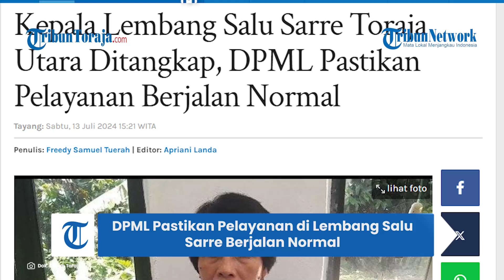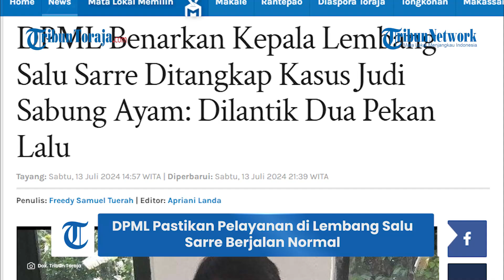DPML Pastikan Pelayanan di Lembang Salu Sarre Tetap Berjalan Meski Kepala Lembang Telah Diamankan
TRIBUNTORAJA.COM, Rantepao - Kepala Lembang Salu Sarre, Kecamatan Sopai, Toraja Utara, berinisial YR alias Towwik, ditangkap polisi karena dugaan keterlibatan dalam judi sabung ayam.

Towwik merupakan salah satu kepala lembang yang dilantik Bupati Toraja Utara, Yohanis Bassang, 2 pekan lalu, setelah masa jabatannya diperpanjang dari 6 tahun menjadi 8 tahun.

Lantas, siapa yang akan menggantikan Towwik dalam pelayanan di pemerintahan Lembang Salu Sarre?

Mengenai hal itu, Kepala Dinas Pemberdayaan Masyarakat Lembang (DPML) Toraja Utara, Simbong Ranggina, belum menentukan penggantinya.

Menurutnya, untuk mencari pengganti atau Plt dari Kalem Salu Sarre, ia akan berkordinasi dulu dengan Sekda Toraja Utara, Salvius Pasang.

"Nanti hari Senin (15/7/2024) saya akan berkonsultasi dengan Sekda Toraja Utara mengenai hal ini. Secepatnya pasti saya akan infokan," kata Simbong.

"Pelayanan di lembang Salu Sarre tetap akan berjalan seperti biasa dan akan tetap dikontrol dari DPML," tutup Simbong.

Diberitakan sebelumnya, Unit Reserse mobile (Resmob) Polda Sulawesi Selatan mengamankan YR alias Towwik di rumahnya. Selain itu, polisi juga mengamankan seorang pria berinisial MS alias Pong Intang (55) di Enrekang.

Penangkapan keduanya terkait keberadaan judi sabung ayam di Dusun Seke Bontongan, Kelurahan Langda, Kecamatan Sopai, Kabupaten Toraja Utara, yang digrebek 31 Maret lalu.

Kasubbid Penerangan Masyarakat (Penmas) Polda Sulsel, AKBP Yerlin Kate, mengatakan bahwa dugaan sementara peran dari oknum kepala lembang yaitu sebagai pemain.

"Dugaan sementara hanya sebagai pemain, sementara didalami apakah ada peran lebih dari itu pasti akan segera diinfokan ke awak media," ucapnya via Whats Apps (WA) kepada tribun toraja, Jumat (12/7/2024) sore.

Ia juga mengatakan bahwa dari terduga pelaku judi sabu ayam bernama Pong Intang, akhirnya petugas mengetahui keberadaan oknum kepala lembang tersebut.

"Anggota kemudian mendapatkan informasi terkait keberadaan dari DPO lainnya yaitu YR alias Towwik yang sedang berada di rumahnya di Desa Salu Sarre Kecamatan Sopai, Kabupaten Toraja Utara," bebernya.

Artikel ini telah tayang di Tribuntoraja.com dengan judul Kepala Lembang Salu Sarre Toraja Utara Ditangkap, DPML Pastikan Pelayanan Berjalan Normal,

Penulis: Freedy Samuel Tuerah | Editor: Apriani Landa
Editor Video : Febe Melina Tolan
VO : Febe Melina Tolan